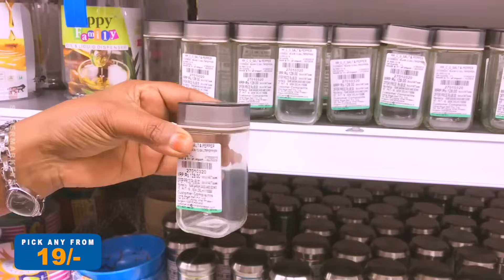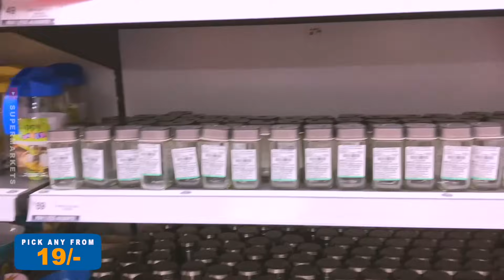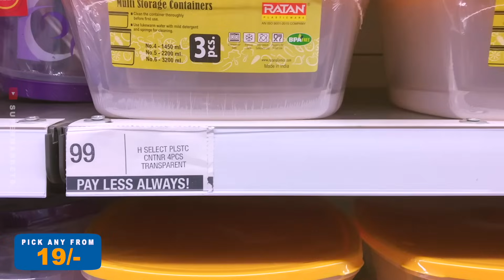D Mart Shopping Products From 5/- Buy1 Get1 /Kitchen Organiser,kadai !Containers!Latest Offers dmart